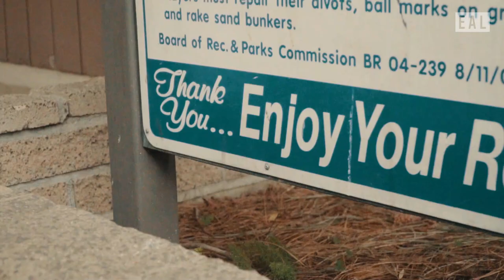The home of golf in Venice CA gets a rainy Random Golf Club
Random Golf Club takes on a hometown outing at Penmar by the Sea. Rain or shine… or rather, lots of rain, didn’t stop this group of 100 from getting out on the course and participating in RGC shenanigans. From ace cam to merch raffles, this group came out strong with new friendships and experiences of playing with 40 other people in each group.